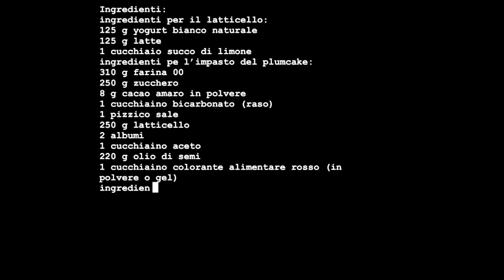PLUMCAKE RED VELVET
Il plumcake red velvet  è una dolce americano che conquista occhio e palato. Letteralmente “torta di velluto rosso”, il nome di questo dolce si deve all’impasto di colore rosso vivido (red) e alla sua consistenza soffice che ricorda il velluto (velvet). Per la farcitura, ho scelto la ganache al cioccolato bianco che crea un piacevole contrasto, esaltandone il gusto. L’origine della torta red velvet risale agli inizi del ‘900 a New York e, grazie alla popolarità riscossa presso l’esclusivo ristorante The Waldorf Astoria Hotel, è ormai diventata, insieme  alla New York Cheesecake, uno dei dolci americani più diffusi al mondo e simbolo della pasticceria a stelle e strisce. Gli ingredienti base di questo dessert sono sempre farina, uova, zucchero, colorante alimentare rosso e latticello, con un tocco di cacao e vaniglia. Sebbene possa sembra difficile da realizzare, il procedimento per preparare la red velvet cake è alla portata di chiunque voglia cimentarsi nella preparazione di questo goloso plum-cake. Un segreto per ottenere delle basi umidi e compatte è quello di prepararle un giorno in anticipo. Puoi realizzare questa ricetta, per un’occasione speciale come San Valentino, una cena romantica, oppure quando hai voglia di regalarti una coccola dolce.

Ingredienti:
ingredienti per il latticello:
125 g yogurt bianco naturale
125 g latte
1 cucchiaio succo di limone
ingredienti pe l’impasto del plumcake:
310 g farina 00
250 g zucchero
8 g cacao amaro in polvere
1 cucchiaino bicarbonato (raso)
1 pizzico sale
250 g latticello
2 albumi
1 cucchiaino aceto
220 g olio di semi
1 cucchiaino colorante alimentare rosso (in polvere o gel)
ingredienti per la ganache al cioccolato bianco:
100 g panna da montare
80 g cioccolato bianco
ingredienti per decorare:
q.b. frutta fresca (lamponi, mirtilli, fragole ecc…)
q.b. cioccolatini (a forma di cuore)

STAMPO DA PLUMCAKE 25X10 :

 LASCIA 👍🏻 SE TI È PIACIUTA LA RICETTA